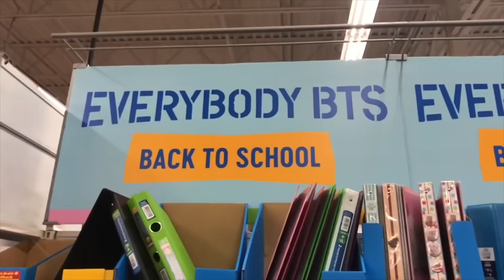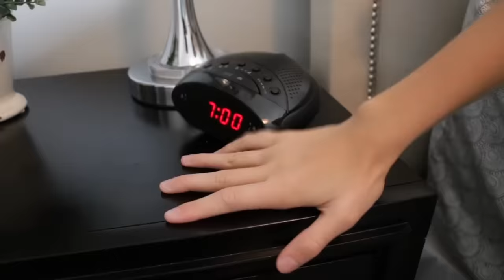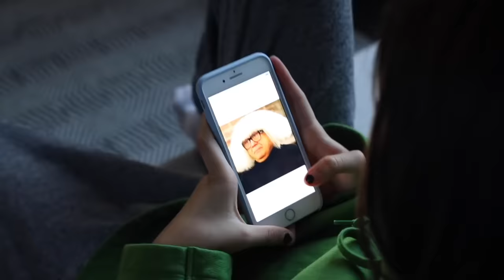Expectation vs Reality!! - (MEGA COMPILATION)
We Have A Video Game! Play Battle Bees For Free!

The Eh Bee Family is a family of 4 starring Mama Bee, Papa Bee, Mr. Bee and Miss Bee! We post new videos weekly!